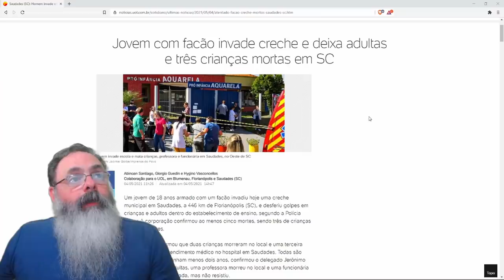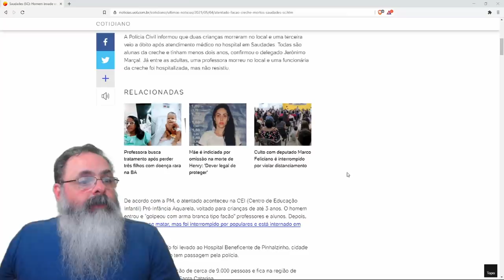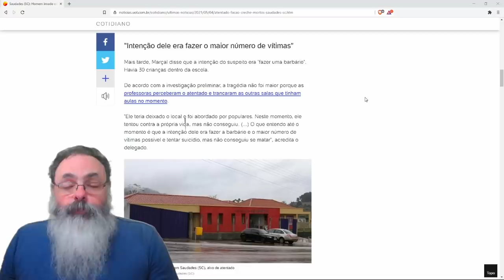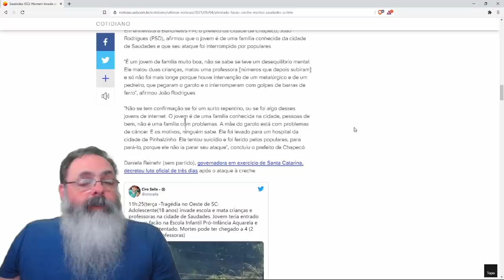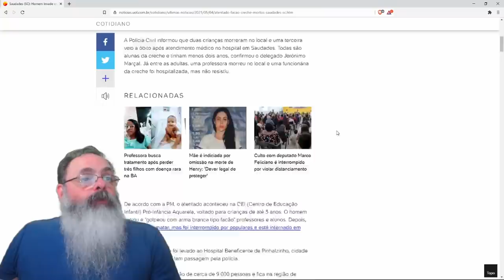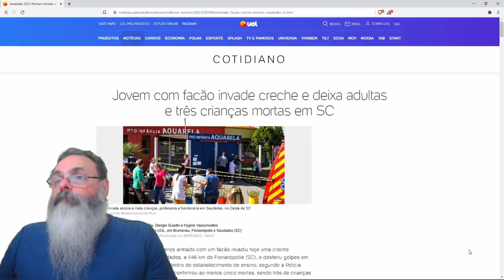Atentado cruel contra crianças em Santa Catarina